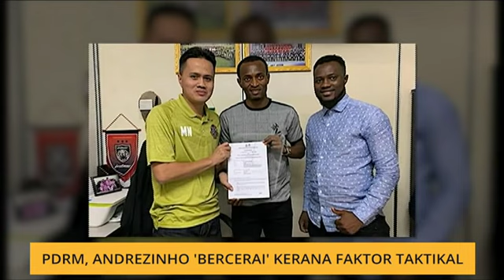PDRM, Andrezinho 'bercerai' kerana faktor taktikal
"Kami dan Andrezinho 'bercerai' kerana faktor taktikal".

Itu pengesahan Pengurus PDRM Datuk Kamarul Ariffin Mohd Shahar sekali gus menafikan keputusan menggugurkan bekas pemain Johor Darul Takzim itu kerana masalah disiplin.